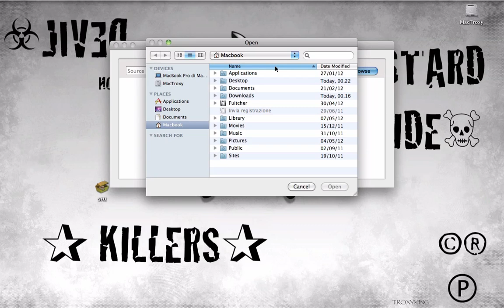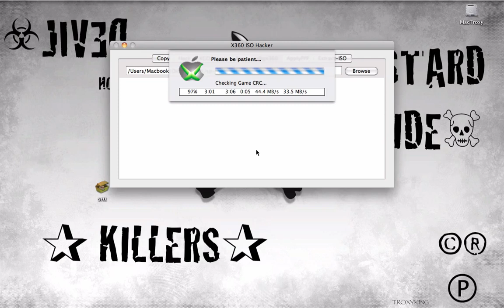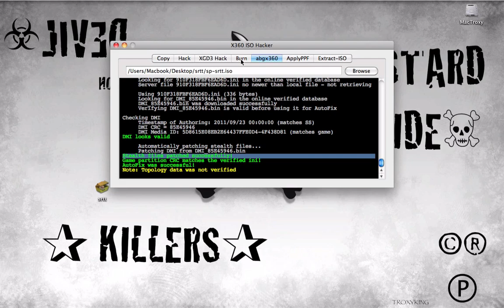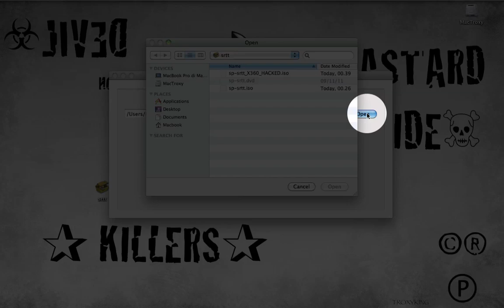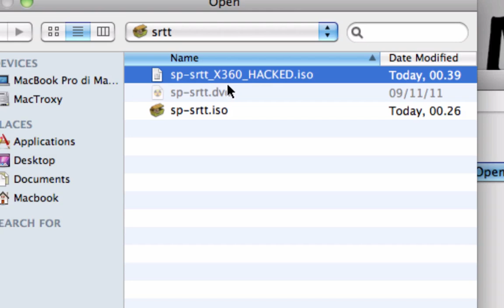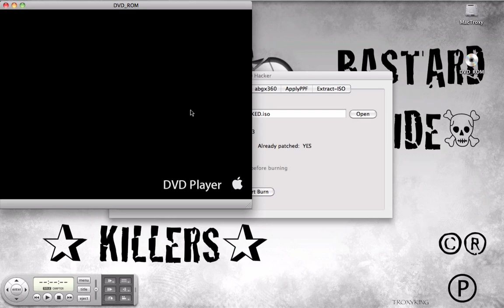Come masterizzare giochi XGD3,xgd2,wave Xbox360 MAC ita HD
Breve guida , come masterizzare giochi di backup xbox360 utilizzando un programmino per mac ma anche per windows : contiene abgx e nuove funzionalità.
REQUISITI
Mod. LT3.0 FLASH
Buona RAM
Dual.layer

Se il video è stato di vostro gradimento,  click    MI PIACE

BUON DIVERTIMENTO